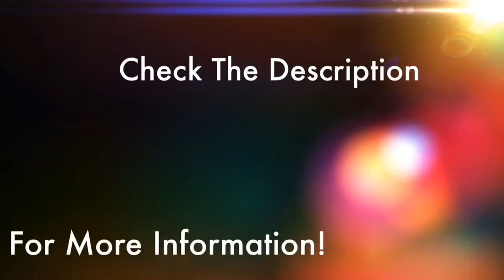GraalOnline Classic ~ Secret #7 Horse (Sports Nexus)